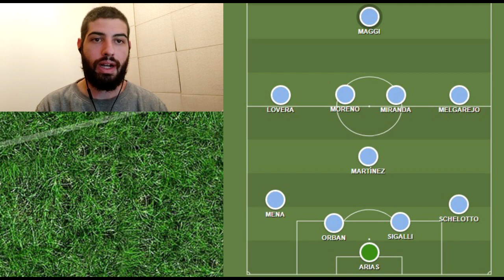Como joga o Racing?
Confira a análise sobre as características e o momento da equipe argentina, adversária do Tricolor na Libertadores.